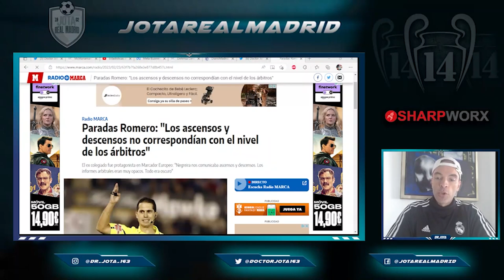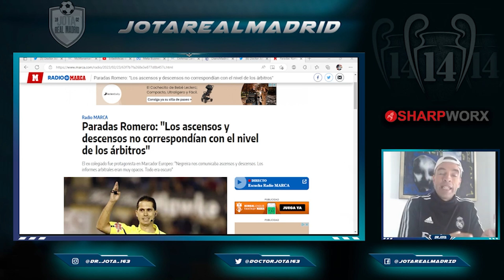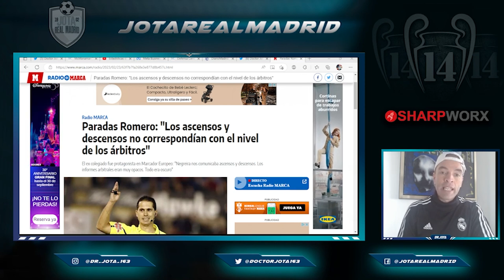El BRUTAL TESTIMONIO del ex árbitro que confirma cómo "seleccionaba" Negreira a los árbitros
jotarealmadrid

jotarealmadrid

Dr_jota_163

Doctorjota

NO ERA UN HOMBRE DE PAJA  |  El BRUTAL TESTIMONIO del ex árbitro que confirma cómo "seleccionaba" Negreira a los árbitros

1. Ordene 3 artículos, puede obtener una camiseta gratis, ¡un total de 4 artículos!
2. Ordene 5 artículos, puede obtener 2 camisetas gratis, ¡un total de 7 artículos!